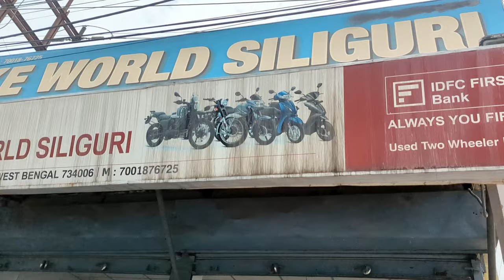Second Hand Bikes In Siliguri | Used Bike Showroom In Siliguri | Bike World Siliguri |Wheelie Burner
SHOWROOM DETAILS=
BIKE WORLD SILIGURI
Dhakeshwari Mandir Road, Eastern By Pass, Siliguri, Wb
FOR OTHER QUERY=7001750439 / 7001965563 / 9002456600
IF YOU WANT TO MAKE A VIDEO BY US,YOU CAN CONTACT THIS NUMBER.

second hand bike showroom in siliguri
second hand bike in siliguri olx
siliguri second hand bike showroom phone number
2nd hand bike showroom in siliguri
second hand bike showroom siliguri west bengal
siliguri bike showroom second hand
siliguri second hand bike showroom
siliguri second hand bike showroom price
siliguri second hand showroom bike
second hand bike in siliguri under 40 000
siliguri used bike showroom
used bike in siliguri
second hand bike in siliguri showroom
used bike siliguri
bikes in siliguri
2nd hand bikes in siliguri
used bike siliguri olx
used bike showroom siliguri
used bike sale in siliguri
second hand bike in siliguri under 20 000
second hand bike in siliguri under 30 000